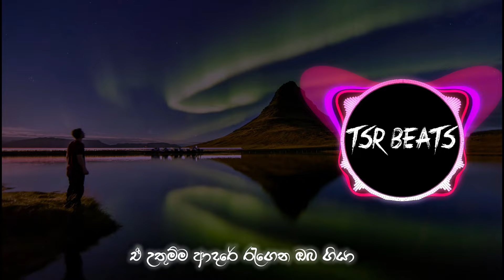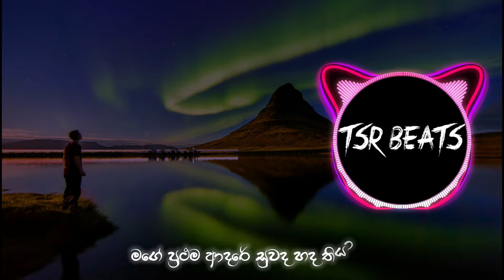Mage Prathama Adare(Tsr Beats Remix)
Singer - Damith Asanka
Composer - Unknown
Lyricist - Unknown

Remix By -TSR BEATS

This remix was not created for the purpose of making money or distorting it.
The main purpose is to bring the old songs that are lost from the new generation to the new generation as a different kind of creation.

‼️Other Remix Songs‼️